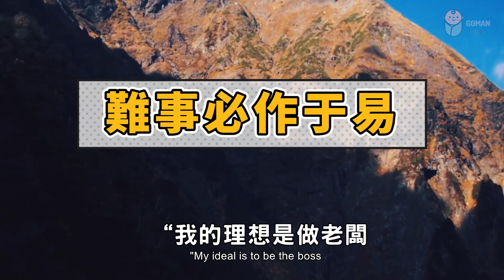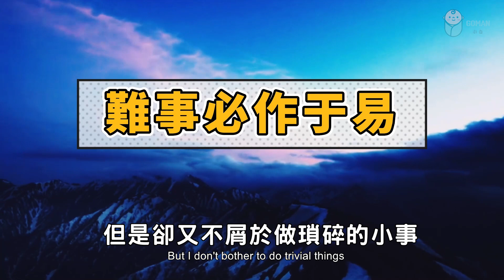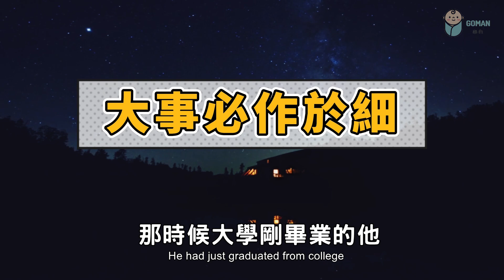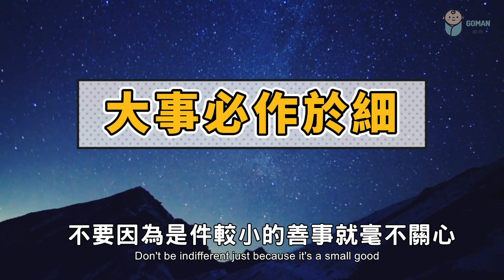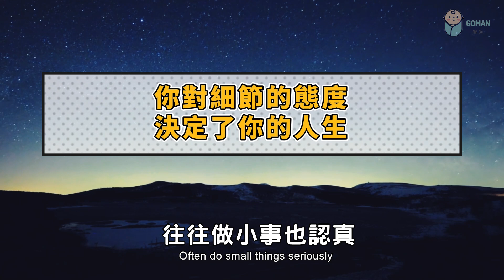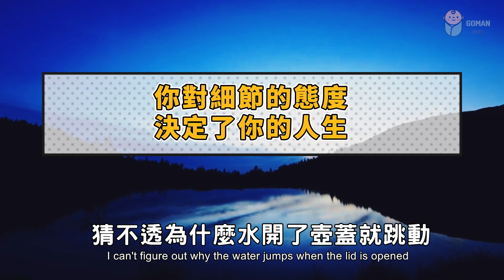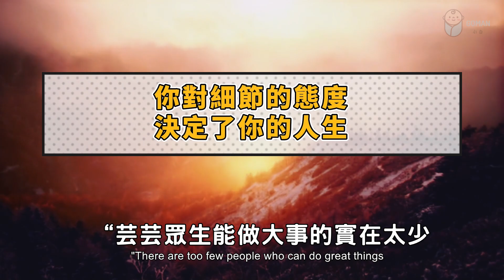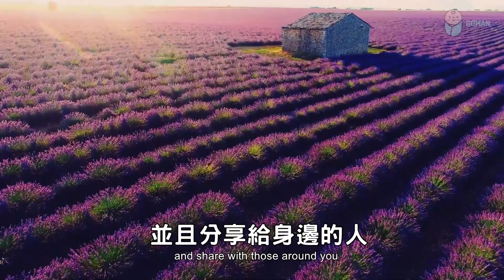細節的力量，請別小看！從細節做起，才能擁有好的人生！【愛學習 】